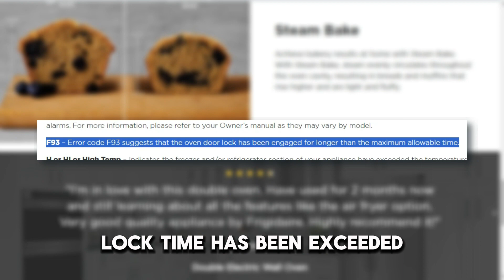Frigidaire Oven Error Code F93 (What Is The Most Common Cause Of Error F93? How To Fix The Issue?)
Frigidaire Oven Error Code F93 (What Is The Most Common Cause Of Error F93? How To Fix The Issue?). In this video tutorial I will show you how to fix Frigidaire Oven error code F93.

Error code F93 indicates that the maximum oven door lock time has been exceeded.

This is the Most Common Cause of the Error:
• Fault with the lock motor or micro-switch.

Inspect the oven door.
• Disconnect the oven from the power supply by unplugging it from the socket or turning off the circuit breaker.
• Open the oven door and check for any physical damages, including open wires or breakage.
• Using your hands, try to wiggle the door latch; this will help dislodge it if stuck.
• Wait five minutes for the oven to reset and clear any false errors.
• Next, close the oven door and reconnect it to the power supply by re-plugging the socket or turning on the circuit breaker.
• Switch on the oven and pull and push the door several times.
• Monitor the oven for some time to see if the error is resolved.
• If the error still shows, there could be a technical fault with the lock motor or micro-switch. You might need to replace the entire door latch assembly to fix the error.
• Contact a professional for accurate diagnosis and repair.